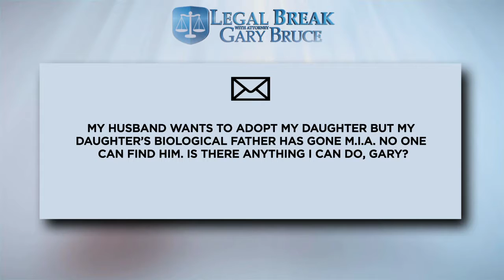Case Parties Who Can't Be Found